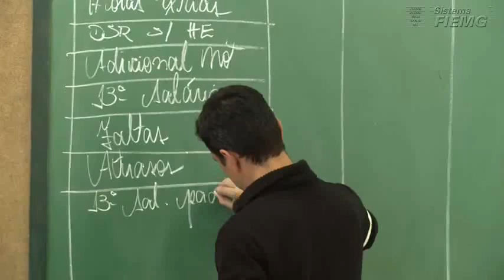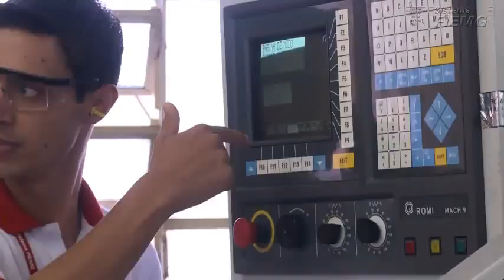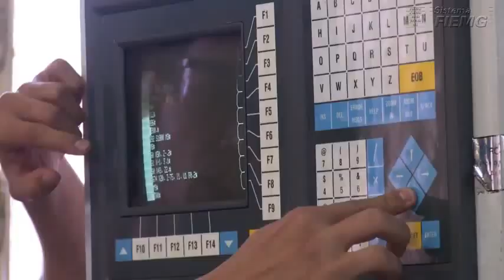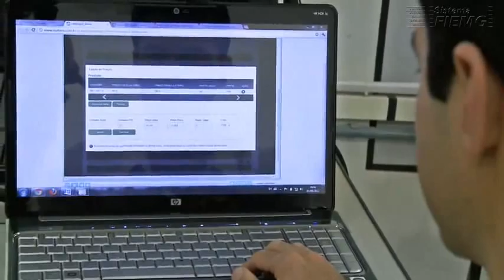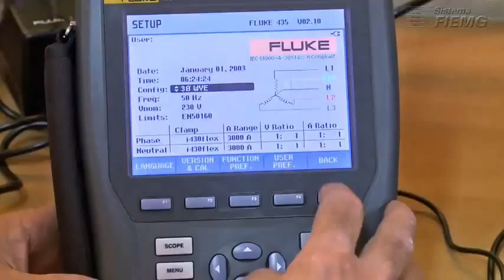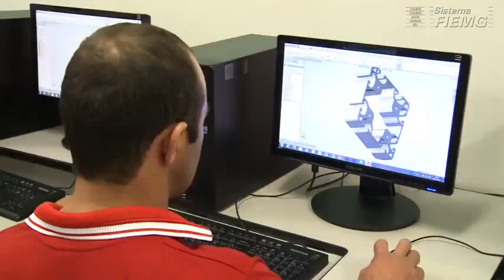Presente na Vida da Gente: SENAI Itajubá — 10min